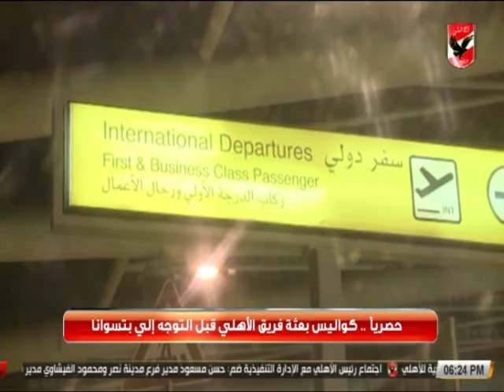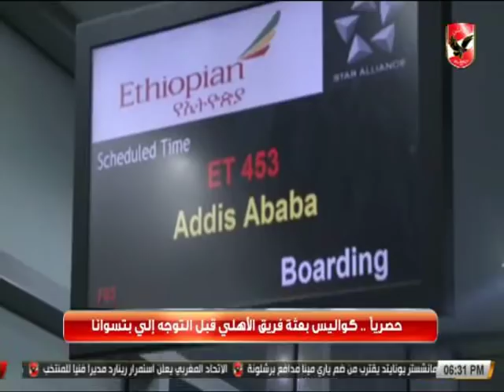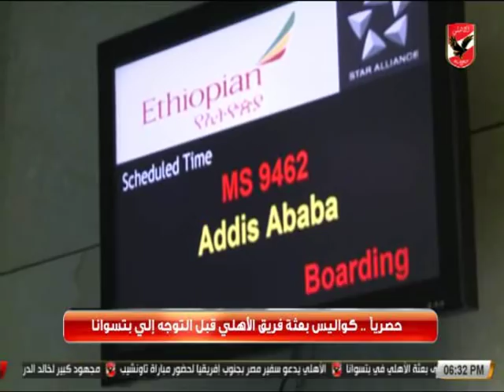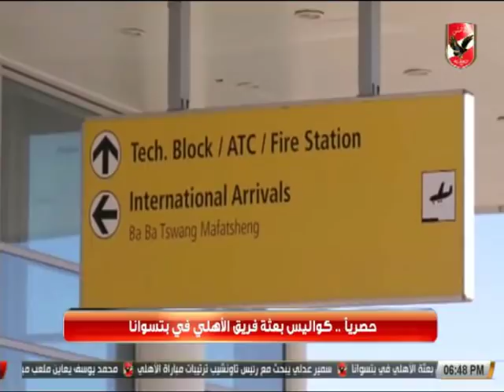كواليس وصول بعثة النادى الاهلى الى بتسوانا استعداداٌ لمباراة تاون شيب